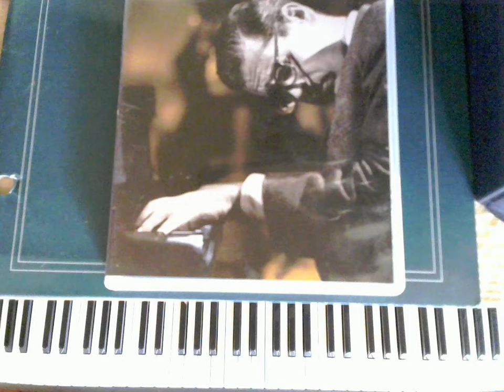Summer Me, Winter Me